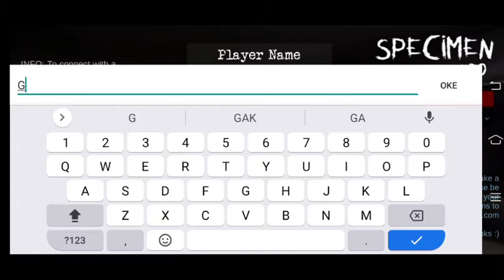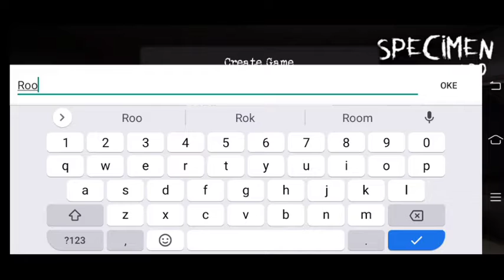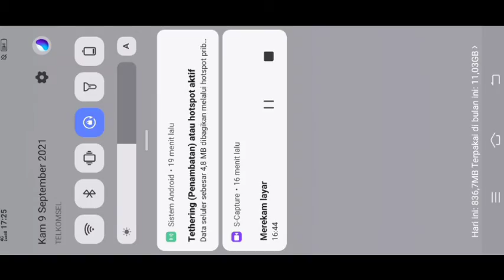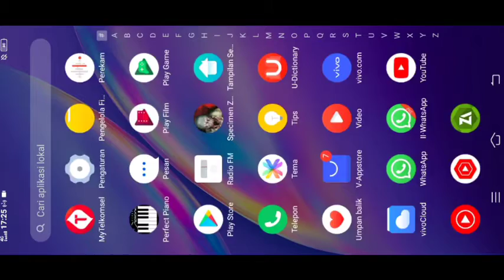pertama kali main game horor bertiga - Specimen Zero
pake headset atau keras kan suara nya karna kami menggunakan suara, saya tidak membuat tulisan teks